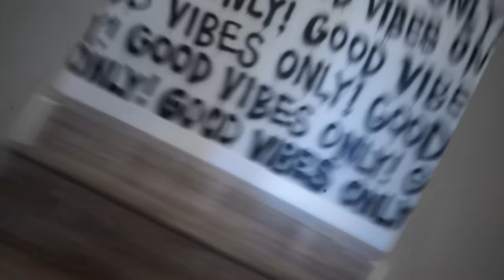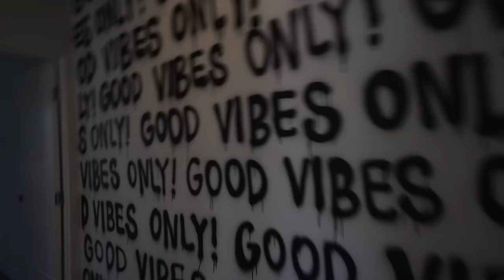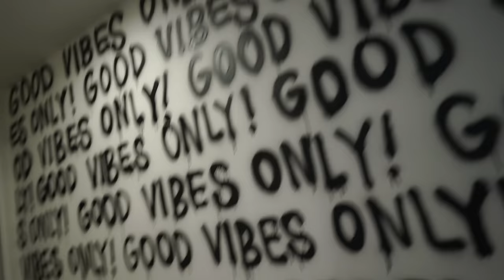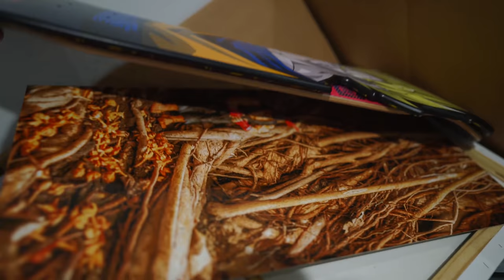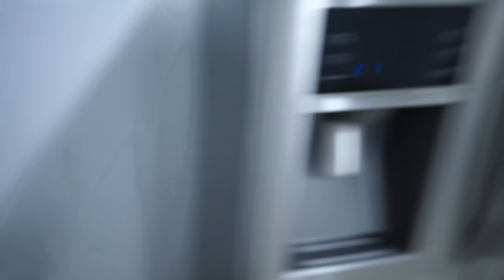Did This Really Just Happen ( You've Been Waiting For This)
Find Out What Happened to Me That's Gonna Change This Channel This year.